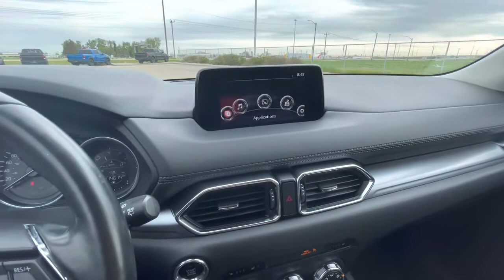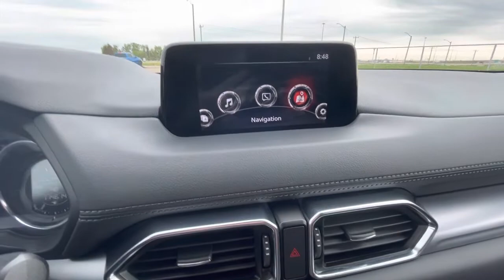2018 Mazda CX5 for Eden!